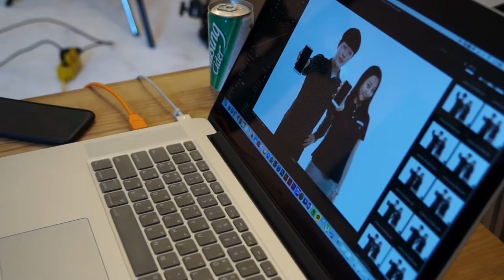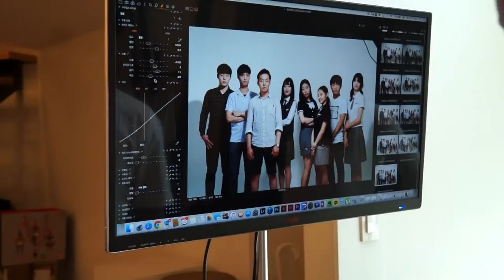[하이틴TV] 2016년 6월 커버모델&기자단 촬영현장 메이킹